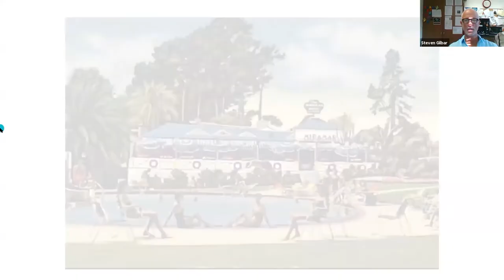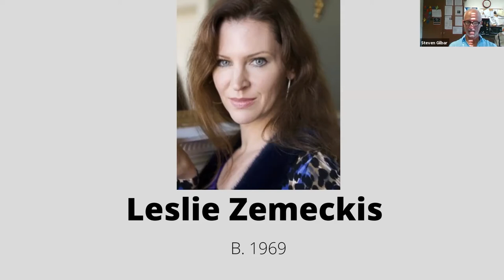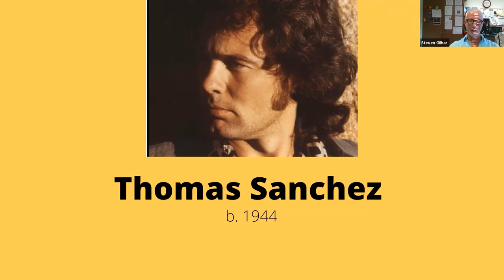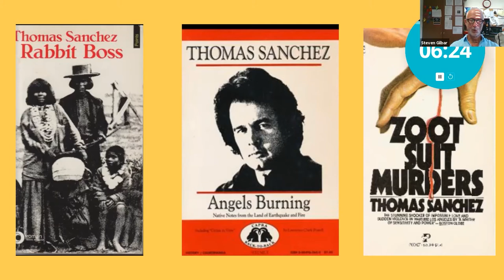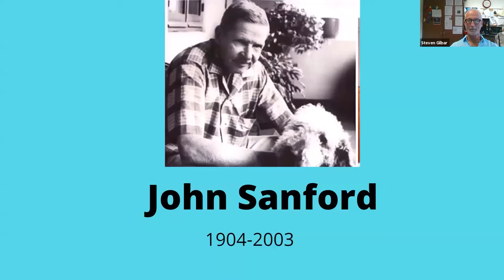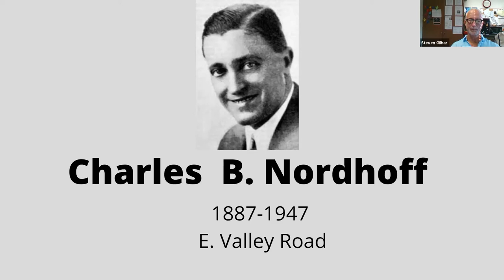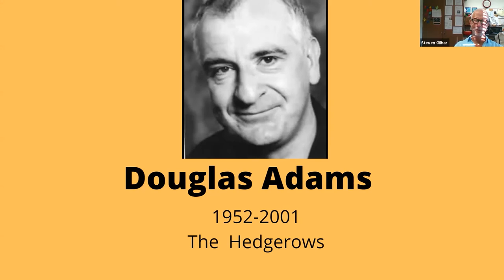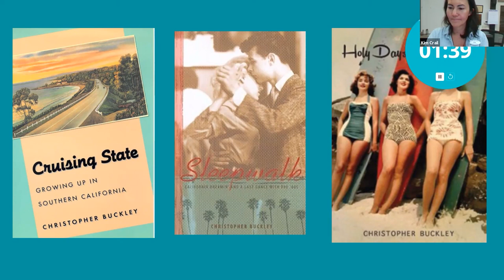Literary Montecito: Local History Talk with Steven Gilbar, Part 2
Published and Perished: Some Forgotten Santa Barbara Writers Remembered is a collection of short biographies of Santa Barbara writers. Among those were several who lived in Montecito. They lived interesting lives and are the subject of Gilbar's talk.

Part 2 includes writers such as Charles B. Nordhoff, Elizabeth Von Arnim, John Galsworthy, Sinclair Lewis and Winston Churchill.

Speaker Bio:
A 43-year resident of Montecito, Steven Gilbar has written over a score of books, including a Santa Barbara literary history and, most recently, Published and Perished in 2021.